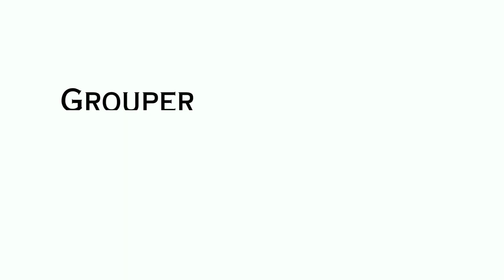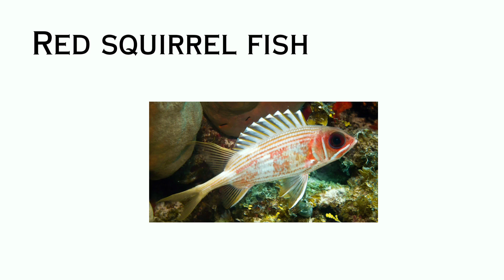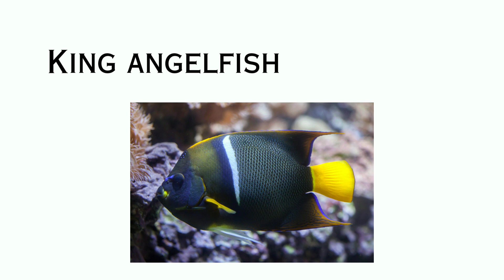Sea animals name in english / Sea animals video for kids / Marine or Ocean animals name